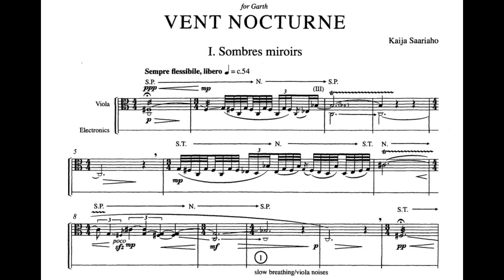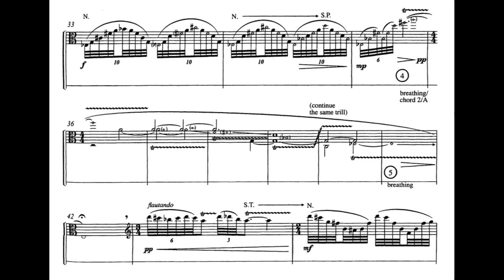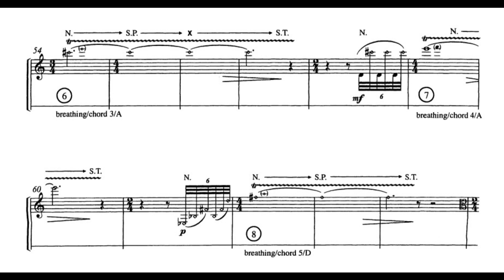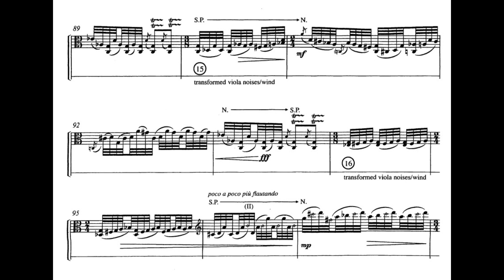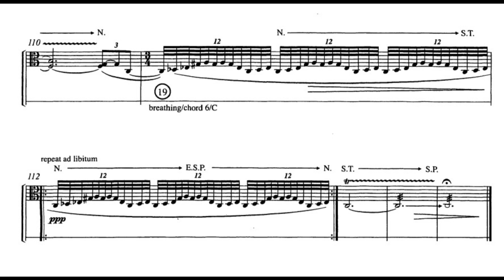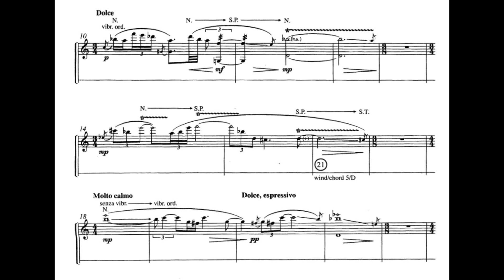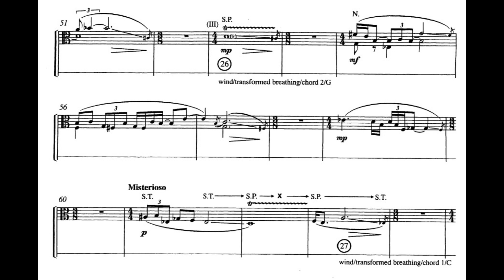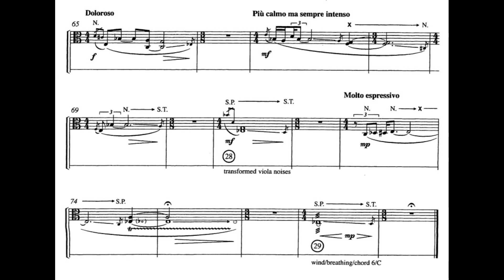Kaija Saariaho - Vent Nocturne for viola and electronics (with score)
Composed by Kaija Saariaho (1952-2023) in 2006.

Recorded by Atte Kilpelainen (viola) and Marko Myohanen (electronics).

00:14 - I. Sombres miroirs
08:26 - II. Soupirs de l'obscur